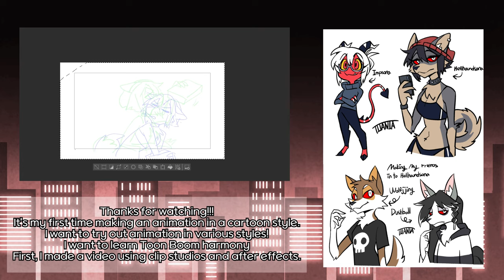made an animation in HELLUVA BOSS style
I'm a big fan of Vivziepop. :3
안녕하세요~!
Anime style is fun, but I also really like cartoon style. I really love cartoon animation, so I want to try various things. I'll upload videos often. Thank you!
The voices are me and my friends. I'm not a professional voice actor, but I recorded it for fun!!